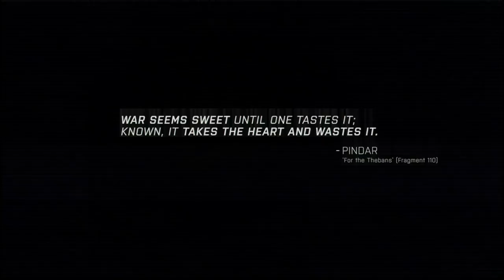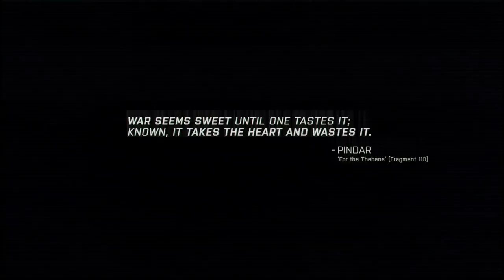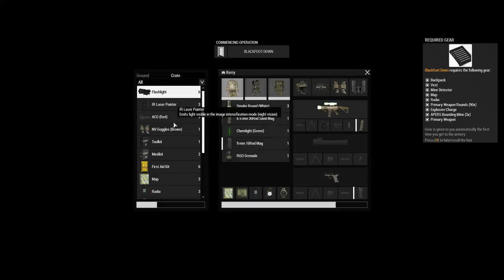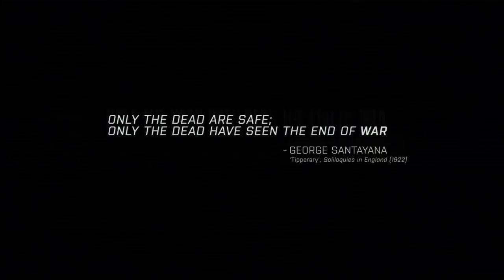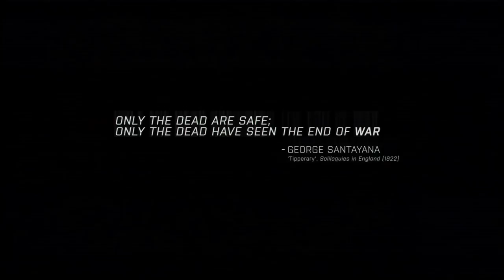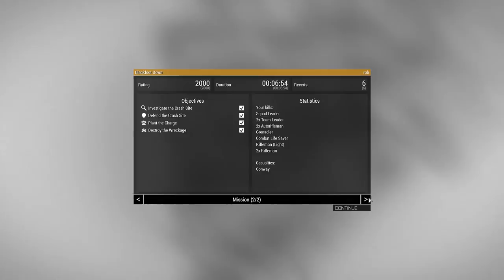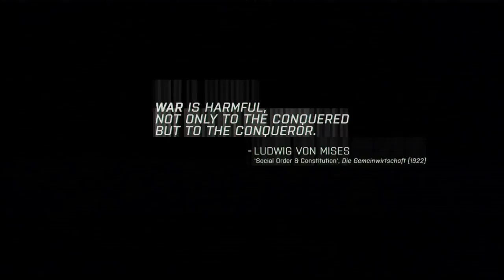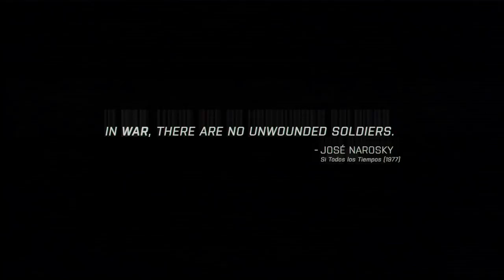just a random video of me playing Arma 3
here is a random video sorry it's not an edited video